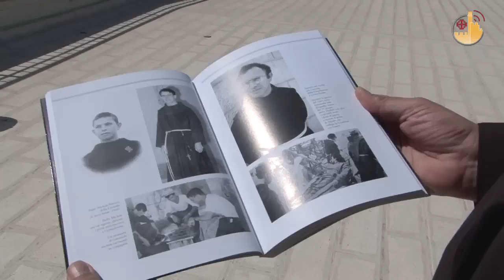A Franciscan Archeologist between Science and Faith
Michele Piccirillo, a Franciscan Archeologist Between Science and Providence is the title of a book by Friars   Claudio Bottini and Massimo Luca of the Studium Biblicum Franciscanum in Jerusalem.  It was published recently by Edizioni Terra Santa in Milan.

Archeology can be described as a second vocation for the Friars Minor of the Holy Land. As an example of this, disoveries on Mount Nevo, from which Moses saw the Holy Land,  are now inextricably linked with Friar Piccirillo, and the site has become an almost essential stop on the pilgrim's route.

Much of this book is devoted to testimonies of friends  and distinguished admirers of the archeologist, and to a biographical  profile, following a preface by his friend and collbaorator, Father Antonio Canestri .  The whole enables the reader to gain a clear picture of the life of this Franciscan friar, who died in 2008.  In addition, a combined testomony by fellow archeologists is in the course of preparation.

A bibliography eanbles readers to trace the archgeological activities of Friar Michele, and it can be referenced through a list of topics which correspond with specific places of interest and research.

Friar CLAUDIO BOTTINI
Studium Biblicum Franciscanum - Jerusalem
Franco Scaglia,  a good friend of Piccirillo, has called the work "a labour of love", and with good reason because, you see, it was written by those who loved and admired Friar Michele; who knew him well, and who worked with him.  It is a book which his friends and his collaborators wanted to write, and not only those at the Studium Bibliclicum Franciscanum here in Jerusalem, but many others, some of them distinguished in politics as well as in religion. And so, as you can easily imagine, this book has become a very special work through which Friar Michele Piccirillo will be remembered as a person, as a Franciscan friar, and as an arceheologist who had the good fortune to be able to move between science, which he had studied, and Providence, which led him happily to discover archeological remains, to welcome collegues who wanted to work with him, and to a series of wonderful events; events that they will all long remember.